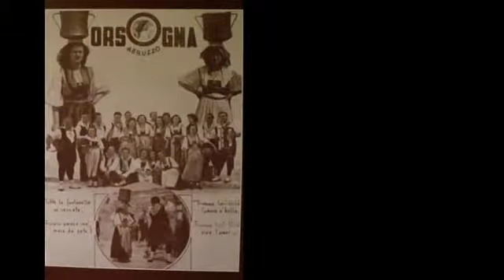Orsogna Mas Memories 15